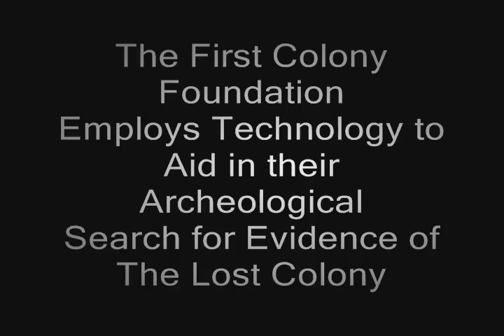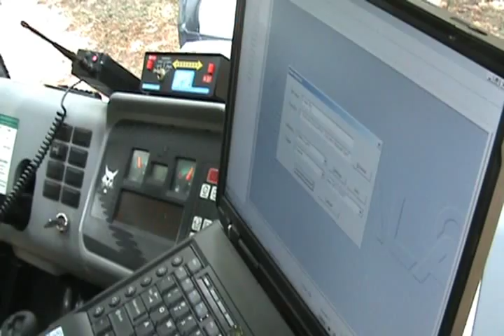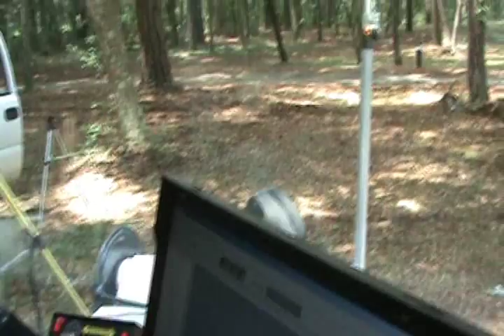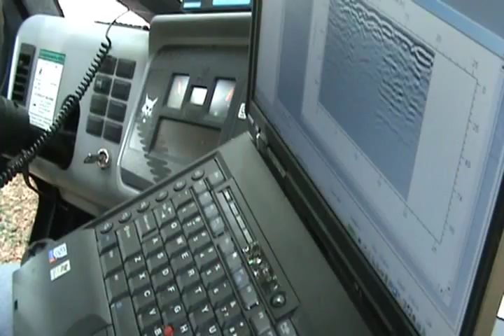First Colony Employs Technology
The First Colony Foundation is dedicated to use archeology and historical research to find Sir Walter Raleigh lost colony of Roanoke Island. In this video, they employ the use of RT (Radar Tomography) to search for anomalies beneath the surface at Fort Raleigh. It is hoped that this technology will point the way for future digs and discoveries about the lost colonists.